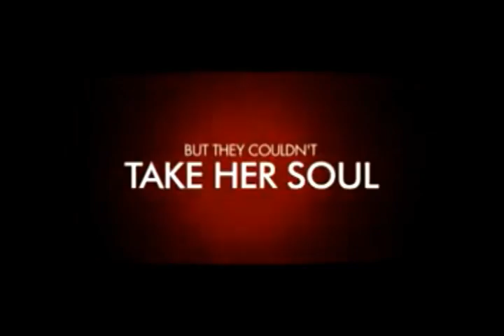Revolting Reviews 60 We Are The Night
Female Vampires owning the night